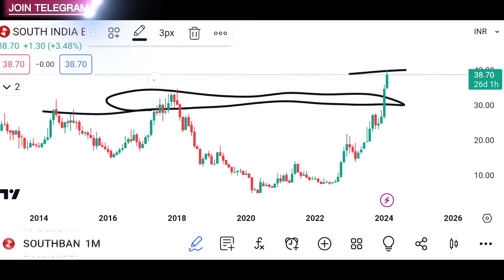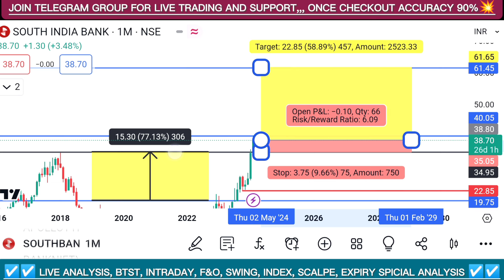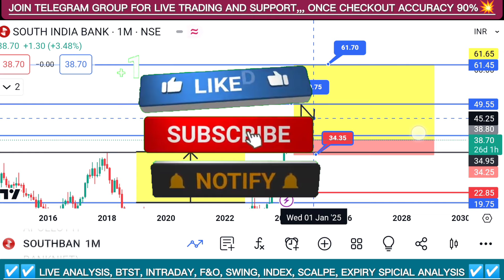South Indian Bank : उड़ने को तैयार? South Indian Bank Share Latest News | Expected Move 50%💥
_________________________🔥🔥🔥STOCK TARGET  🔥🔥🔥_________________________

👇👇👇 Groww
 Click below if you want to open account in Groww👇